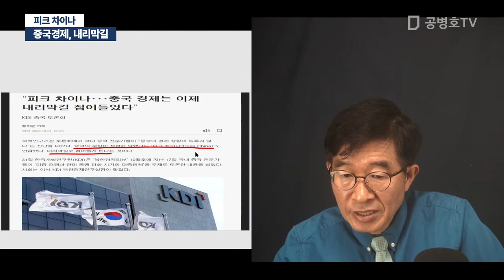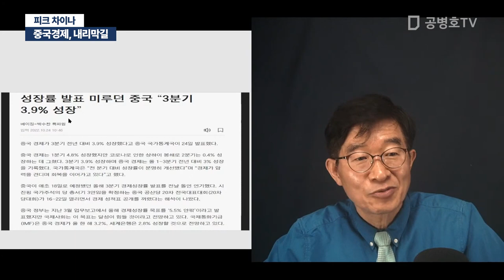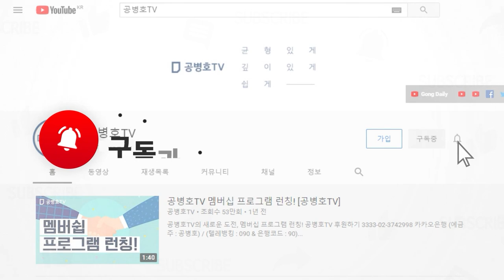중국경제, 내리막길 / 피크 차이나 [공병호TV]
Bitcoin : 3MTW849AkP2ftLeSK2teZHMmzLu7Z83s9U